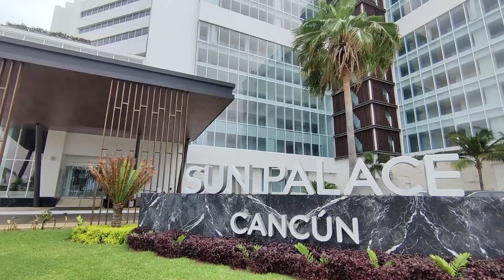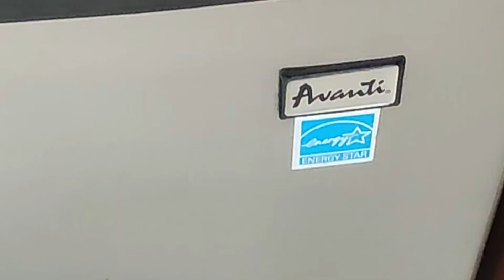travel vlog: All-Inclusive Escape: Sun Palace Cancun Experience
Join me on a 5-day all-inclusive escape to Sun Palace Cancun! This travel vlog is your ultimate guide to luxury beach resort living in Cancun, Mexico. From relaxing by the pool to exploring the vibrant city, this video has it all!
"Cancun: Where Paradise Meets Adventure"

Traveling to Cancun Mexico?
Join us on our all-inclusive escape to Sun Palace Cancun! Follow along as we explore the stunning resort, indulge in delicious food, and soak up the sun on the beautiful beaches of Cancun. This travel vlog will give you a taste of the ultimate luxury vacation experience in Mexico!

Here's everything you need to know to make the most of your trip:

1. Stunning Beaches: Start your Cancun adventure by unwinding on its pristine beaches. From the bustling shores of Playa Delfines to the tranquil stretches of Playa Norte on Isla Mujeres, Cancun boasts some of the most beautiful beaches in the world. Don't forget your sunscreen and beach towel!

2. Mayan Ruins: Immerse yourself in the rich history of the region by exploring the nearby Mayan ruins. Just a short drive from Cancun, you'll find ancient sites like Chichen Itza, Tulum, and Coba, where you can marvel at the impressive architecture and learn about the fascinating Mayan civilization.

3. Ecotourism Adventures: Escape the hustle and bustle of the city and immerse yourself in Cancun's natural beauty with ecotourism adventures. Explore the mangrove forests of the Sian Ka'an Biosphere Reserve, go zip-lining through the jungle, or embark on a thrilling ATV tour through the wilderness.

4. Vibrant Nightlife: When the sun sets, Cancun comes alive with its vibrant nightlife scene. From beachfront clubs and rooftop bars to lively nightclubs in the Hotel Zone, there's no shortage of entertainment options. Dance the night away to the rhythms of salsa, reggaeton, and electronic music.

5. Gastronomic Delights: Indulge your taste buds with Cancun's delicious culinary offerings. From authentic Mexican street food to upscale dining experiences, the city has something to satisfy every palate. Don't miss the opportunity to try local specialties like ceviche, tacos al pastor etc.

With its irresistible combination of natural beauty, rich culture, and thrilling adventures, Cancun promises an unforgettable experience for every traveler. So pack your bags, and get ready to explore this tropical paradise!"